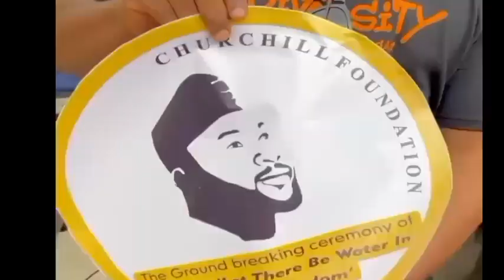Bella & Sheggz spotted together at Community Services with Olakunle Churchill Foudation In Ondo Stat